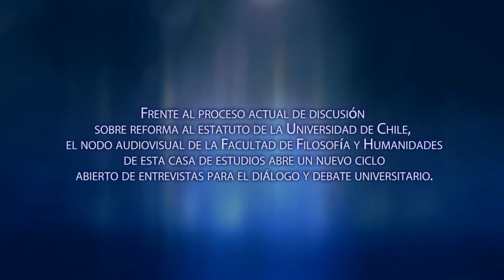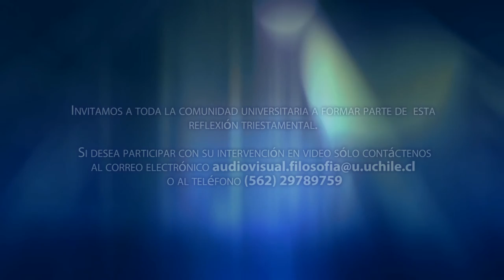Nuevos Estatutos Uchile: Entrevista Abraham Pizarro López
Frente al proceso actual de discusión sobre reforma al estatuto de la Universidad de Chile, el NODO AUDIOVISUAL de la Facultad de Filosofía y Humanidades de esta casa de estudios abre un nuevo ciclo abierto de entrevistas para el diálogo y debate universitario llamado "Voces para una reforma: Nuevos Estatutos para la Universidad de Chile".

En esta entrega habla Abraham Pizarro López, funcionario administrativo en el gabinete de la Dirección Económica de la Facultad de Economía y Negocios (FEN), Senador Universitario durante el período 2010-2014, Actual secretario general de FENAFUCH.

Invitamos a toda la comunidad universitaria a formar parte de esta reflexión triestamental.